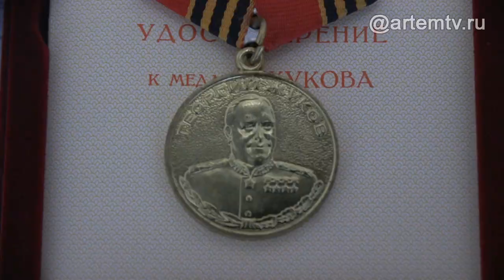Награда нашла своего героя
Это как раз тот случай, когда говорят, что  награда нашла своего героя.  Заместитель  главы администрации АГО  Наталья Волкова сегодня вручила родственникам умершего ветерана Великой Отечественной войны Екатерины Корнеевны Шустик   Медаль Жукова  за мужество и отвагу, проявленные в боевых действиях при защите Отечества.   21 февраля 2020 года  ветеран войны  Екатерина Корнеевна Шустик отметила бы день рождения, но судьба распорядилась иначе.  3 января   её не стало.  Светлая память о ней навсегда останется в сердцах детей,  внуков и друзей.

Одноклассниках -  https:/ok.ru/ctcartem